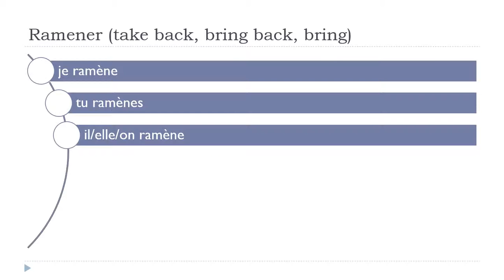Učit se francouzsky = Ramener # Indicatif Présent